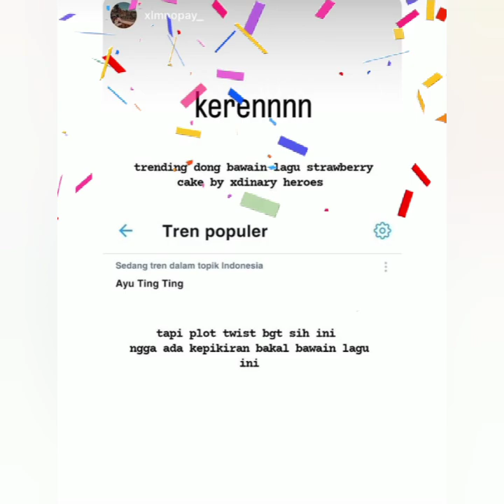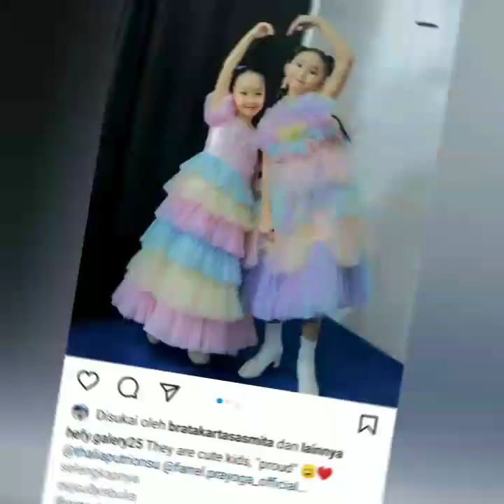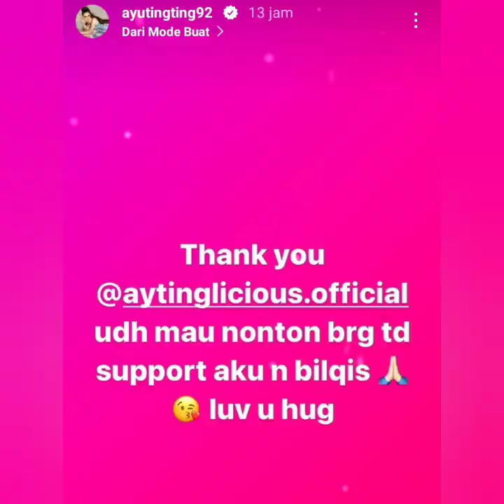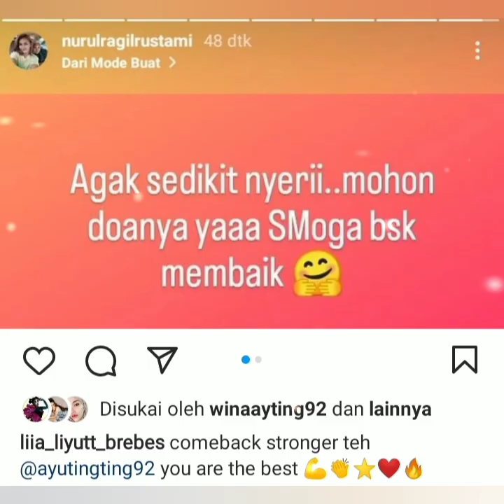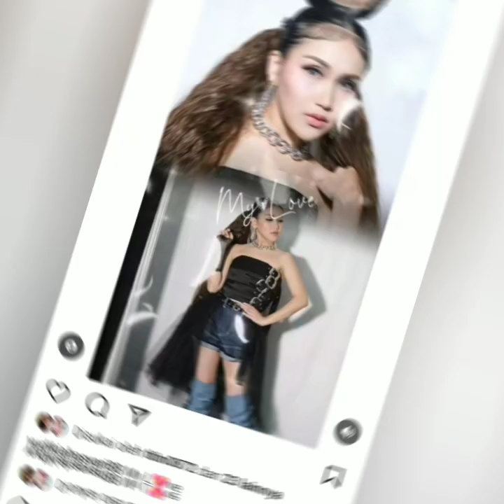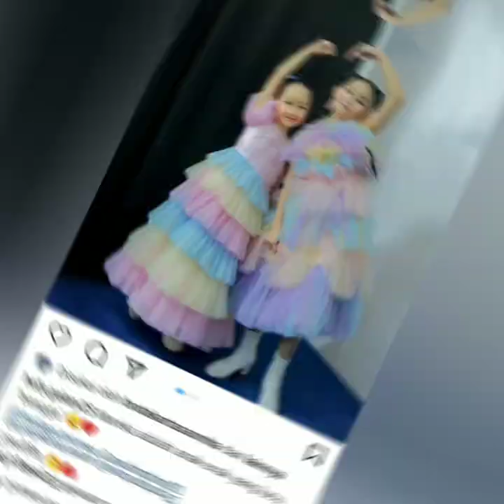RANGKUMAN KEGIATAN AYUTT & BILQIS YANG TRENDING 1 DI TWITTER. TERNYATA SATU PANGGUNG DENGAN RAFI